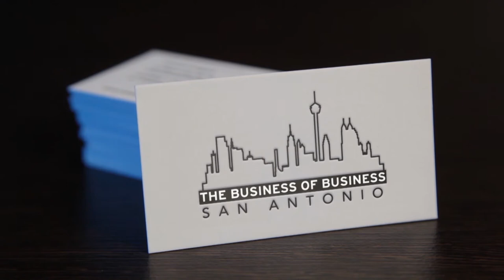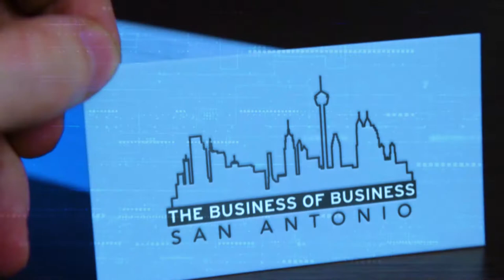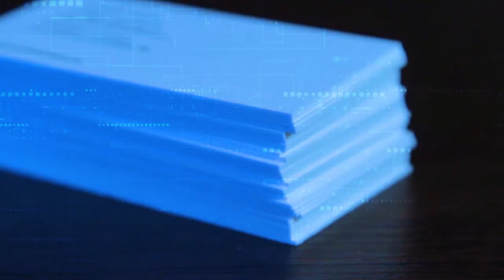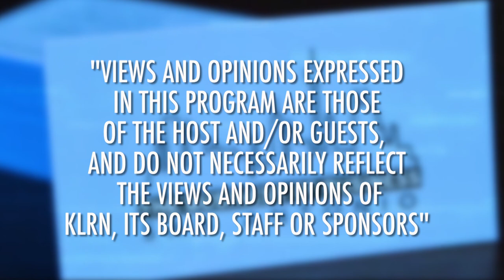The Business of Business - San Antonio | 2021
Hosted by Henry Cisneros, "The Business of Business - San Antonio" is an hour-long local special that dives into the various sectors of our city’s economy and explores the challenges endured throughout the pandemic as well as the ongoing recovery.

Is tourism on the rebound? How will the growing “metroplex” between San Antonio and Austin affect our economy? How are local businesses handing the workforce shortage? Are state politics conducive or detrimental to San Antonio’s economy? Why is higher education important to our future growth? How important are tech start-ups to our economy?

Community leaders and experts answer these questions and more tonight as we discuss "The Business of Business."

Guests include:
Bexar County Judge Nelson Wolff
UTSA President Taylor Eighmy President Taylor Eighmy
Alamo Colleges District Chancellor Mike Flores
Rebecca Viagran, Director of Workforce Development and Community Partnerships, TAMUSA
Mayor Ron Nirenberg
Richard Perez, President, San Antonio Chamber of Commerce
Tom Tunstall, Senior Research Director at The University of Texas at San Antonio Institute for Economic Development
Robert Thrailkill, Board Chair, Visit San Antonio
Michelle Madson, President & CEO, San Antonio Hotel & Lodging Association
Lloyd Potter, Ph.D. Professor & Director, Institute for Demographic and Socioeconomic Research UTSA, Texas State Demographer
Charles Woodin, CEO, Geekdom
Jim Perschbach, President/CEO, Port San Antonio